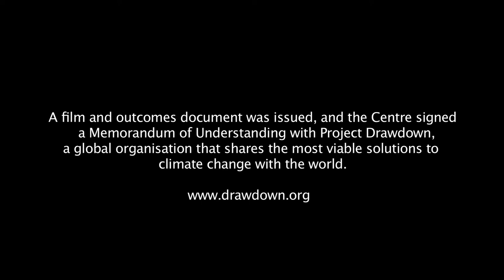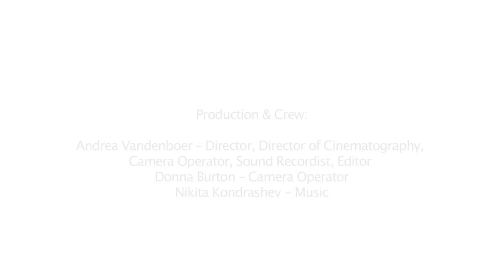Centre for Local Prosperity - PUGWASH DECLARATION 2018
In 2017, the Centre for Local Prosperity held the first
Climate Change Retreat at the Thinkers Lodge, Pugwash, Nova Scotia.
 A group of Thinkers gathered to discuss perhaps the greatest existential
threat to humanity of our time:
 climate change.

A film and outcomes document was issued, and the Centre signed
A Memorandum of Understanding with Project Drawdown,
 a global organisation that shares the most viable solutions to climate change with the world. (

In 2018, the Centre held the second Climate Change Retreat
at the Thinkers Lodge
. The goal for the 2018 Thinkers - to draft a Pugwash Declaration for the future,
and explore the potential for a Drawdown Hub connected to related regional activities. This is the first Pugwash Declaration on the Climate Crisis
drafted September 30, 2018

 and read by Phil Ferraro and Dayle Eshelby.

Produced by
Centre for Local Prosperity
Directed by
 Andrea Vandenboer

Production Company -
The Visual Blueprint Productions
Production & Crew:

Andrea Vandenboer – Director, Director of Cinematography,
 Camera Operator, Sound Recordist, Editor;
Donna Burton – Camera Operator
; Nikita Kondrashev - Music

Special thanks to:

Dayle Eshelby
Project Drawdown

Teresa Kewachuk

The Centre for Local Prosperity gratefully acknowledges
the generous support of the following:

Thinkers Lodge
Cyrus Eaton Foundation
Basic Spirit Pewter
The Village of Pugwash